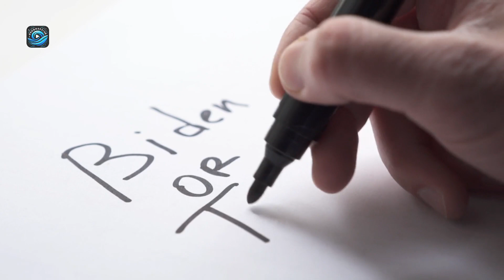Biden Campaign: Trump's Guilt Exposes the True Threat to Our Democracy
Biden’s campaign emphasizes Trump’s guilty verdict as a critical warning about the threat he poses to American democracy. They urge voters to act at the ballot box to safeguard the nation's future from chaos and corruption. Biden2024 TrumpVerdict ProtectDemocracy Vote2024 🇺🇸🗳️⚖️

📰 Stay Informed: Delve into current news and politics with our analysis.
🗽 Explore NYC: Discover the city's hidden gems and exciting activities.
🤝 Community Engagement: We value your input and discuss audience-suggested topics.